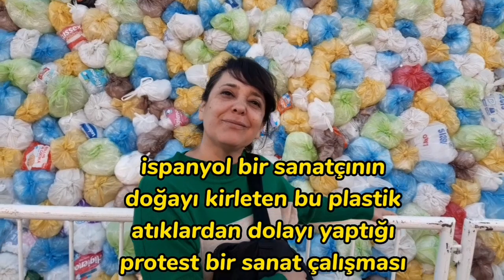ARJANTİNLİ EŞİMDEN ARJANTİN HAKINDA MUHTEŞEM BİLGİLER